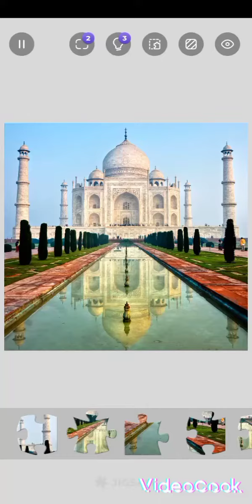new video# photo#$tajmahal@milana he dekha hai hi nahi